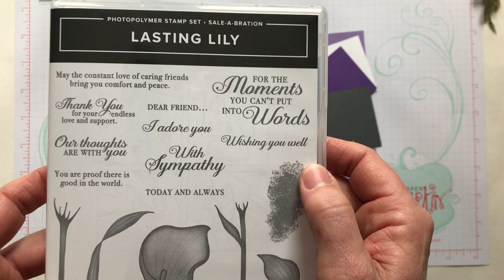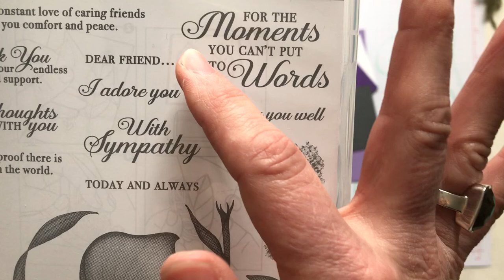Stampin' Up! Lasting Lily & Tin Tile Embossing Folder Thinking of You Card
Hi Friends!

I'm so excited to share this gorgeous thinking of you card tutorial with you today!

Here are all the supplies I used...

Don't forget to add this month's Host Code (ZZJYG9NU) when you order online to receive a FREE EMBELLISHMENT with your thank you card (with any min. $50 order). PLUS…. you receive the projects that I demo’d on the current week’s Facebook Live video, AND… your name is entered into the drawing to win that week’s Facebook Live giveaway drawing, too!! SO MUCH FREE STUFF!

Catch the Gathering Inkspiration Stamp Studio Facebook LIVE broadcast each week at 11:30am EST

If you can't watch it live, each week's Facebook Live video is uploaded to this Youtube Channel, too!

& receive a FREE tutorial valued at $15!!

READ BELOW FOR FULL SUPPLY LIST:

Supplies:

Lasting Lily Sale-a-Bration Stamp Set (FREE with a $100 order)  149717
Rectangle Stitched Framelits  148551
Tin Tile Embossing Folder  147906
Whisper White Polka Dot Tulle Ribbon  146912
Pumpkin Pie Light Stampin' Blends Marker  144578
Granny Apple Green Ink Pad  147095
Gorgeous Grape Ink Pad  147099
Highland Heather Card Stock  146986
Gorgeous Grape Card Stock  146987
Basic Gray Card Stock  121044
Whisper White Card Stock  100730
Stampin’ Dimensionals 104430
Snail Adhesive 104332
Magnetic Platform 130658
Big Shot 143263

xoxo, Amy